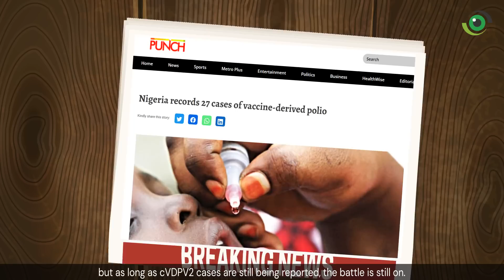Circulating Vaccine Derived- Poliovirus Type 2 in Nigeria | The Battle against Polio is Still On.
To EndPolio, we need to completely eradicate all strains of the virus, including the Circulating Vaccine Derived Polio Virus' Type 2 in Nigeria. This video explains how the cVDPV2  virus spreads, impact, and what can be done to stop it.